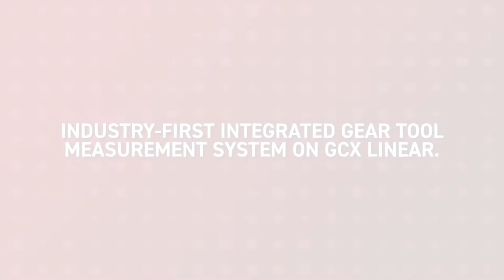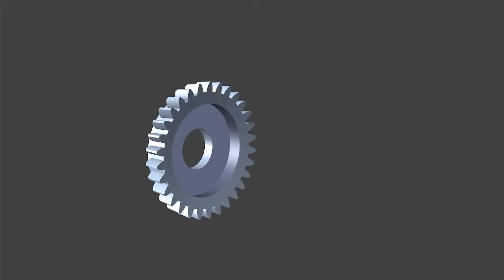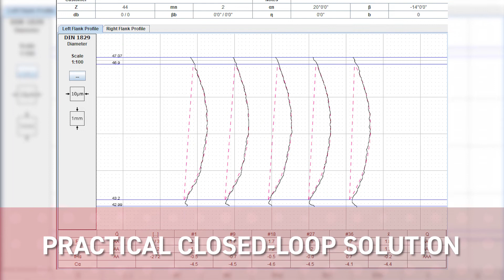ANCA GCX Linear integrated gear tool measurement system – an industry-first innovation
With an integrated gear tool measurement system that measures the tooth profile and spacing in the process, together with direct path compensation; the GCX Linear offers the industry-first practical closed-loop production solution.

The GCX Linear sets the new benchmark for skiving cutter production. Adapted from ANCA's proven top-of-the-range CNC grinder platform, the GCX Linear adds tailored features to finish all operations for skiving cutters and shaper cutters in a single setup.